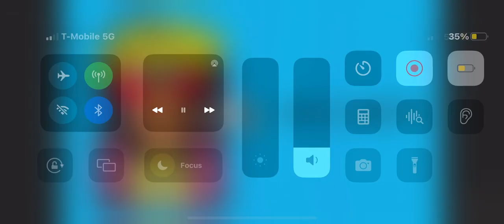Noel’s lament( 1 hour version)